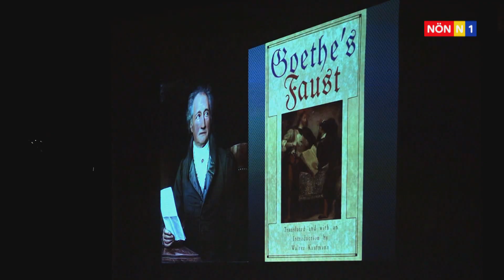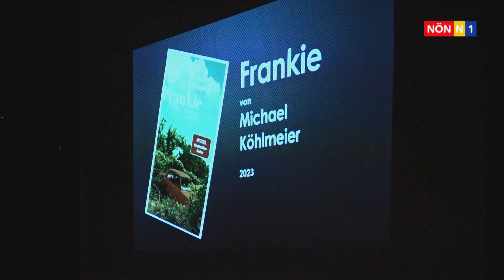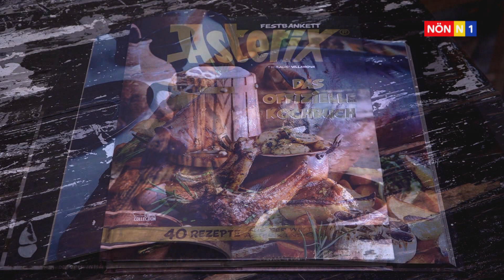1.Trumauer Literaturcafe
Im Rahmen des Trumauer Kulturjahres gibt es mit dem Literaturcafé eine neue Veranstaltungsreihe. Dabei wird jede Menge guter Lesestoff vorgestellt.